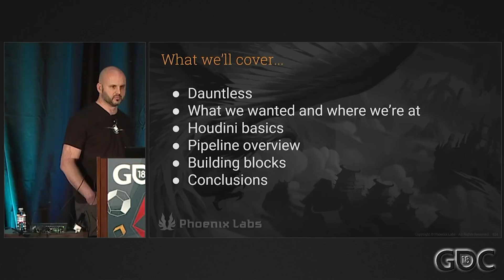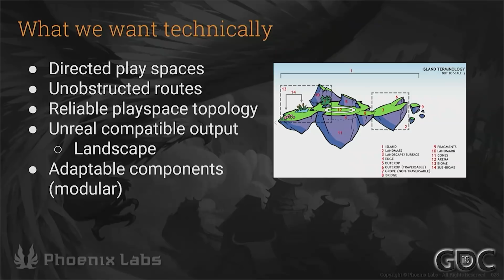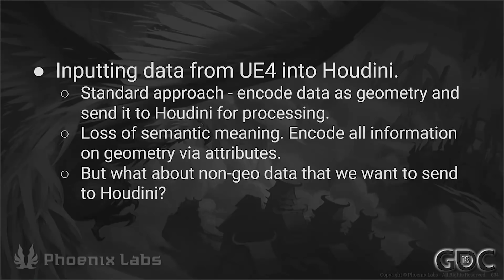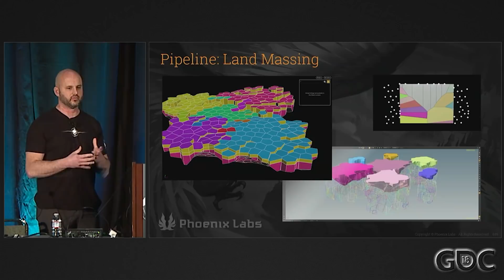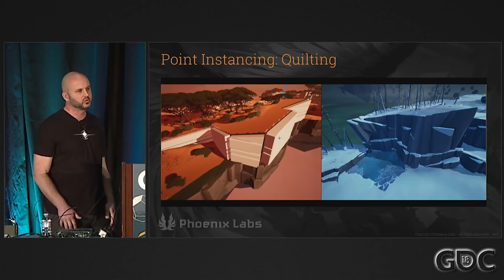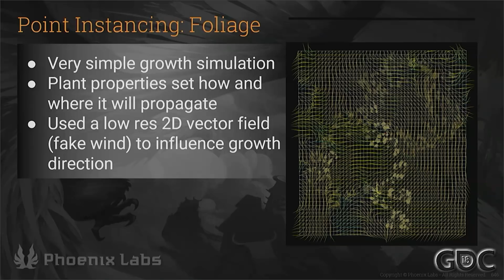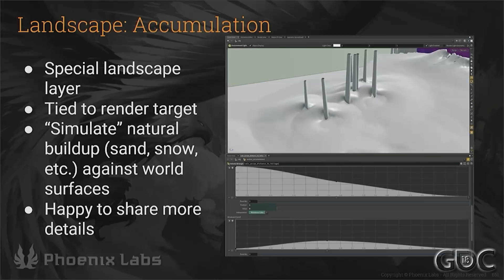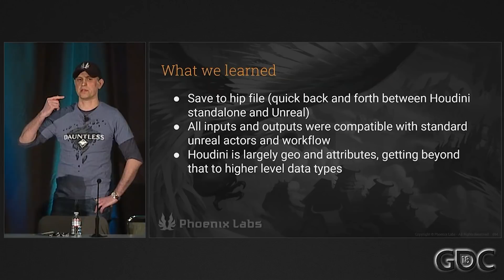Procedural Islands of 'Dauntless'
In this 2018 GDC Technical Artist Bootcamp talk, Phoenix Labs' Mykola Konyk and Michael Trottier present the procedural island pipeline they created in order to build the shattered islands of Dauntless.